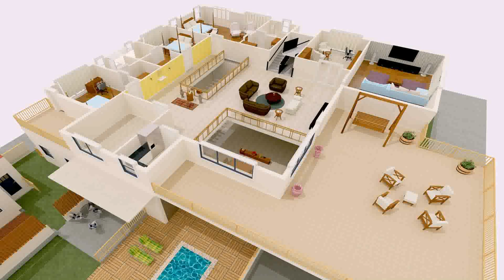Design Duplex House Architecture India - Gif Maker DaddyGif.com (see description)